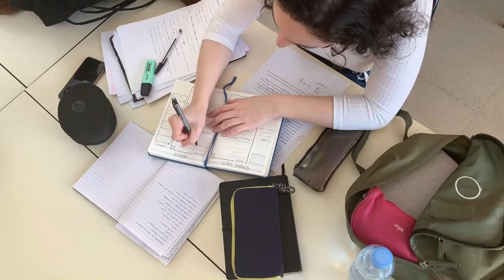The Shocking Truth About Astrology Apps (Most Won't Tell You This) Reality About Astrotalk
🔮 Uncover the Real Story Behind Astrology Apps 🔮

Are astrology apps just harmless fun or do they hide darker truths? In this revealing video, we dive deep into the hidden realities of AstroTalk and similar platforms, exposing what most won't dare to share.

The dark side of AstroTalk and other astrology apps

How these apps may manipulate users

Shocking truths about privacy and data usage

Why you should think twice before trusting these apps blindly